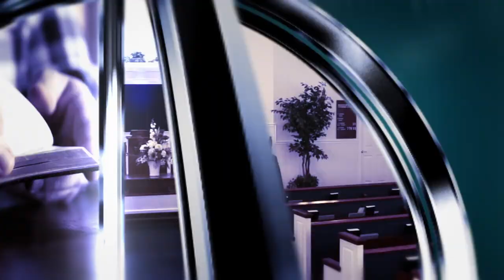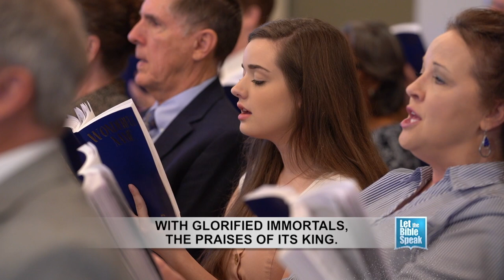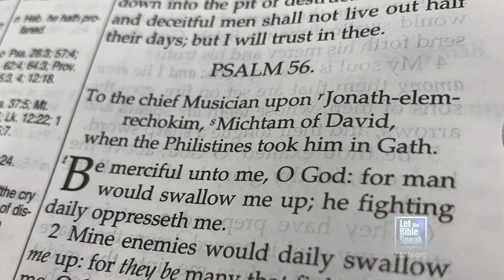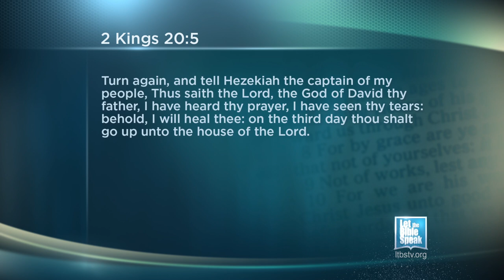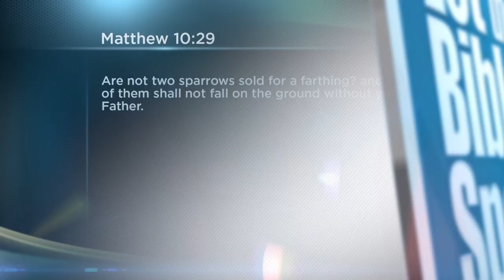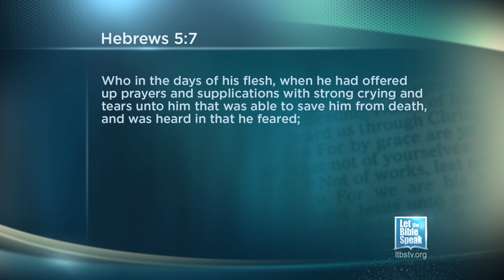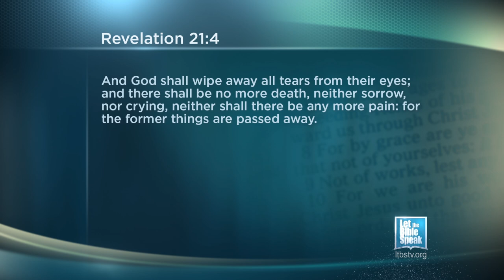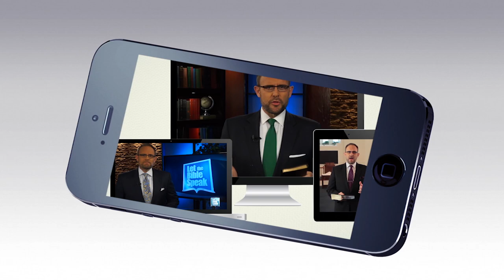LET THE BIBLE SPEAK - God's Bottle Of Tears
When David was fleeing from Saul, his life in danger and his heart filled with sorrow and anxiety, he turned to God for help and comfort. Psalm 56 was born out of this sad time in the young man's life. David asks God to place his tears in His bottle. It is a strange but beautiful statement full of symbolism. What did he mean? In this broadcast of Let the Bible Speak we see how David's plea should be a great comfort to God's children today who pass through life's shadowy valleys.